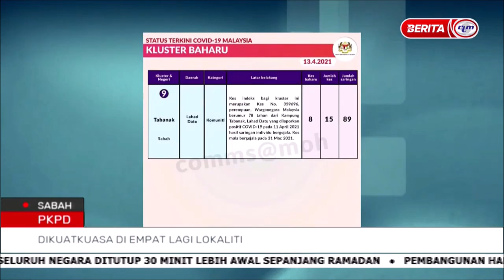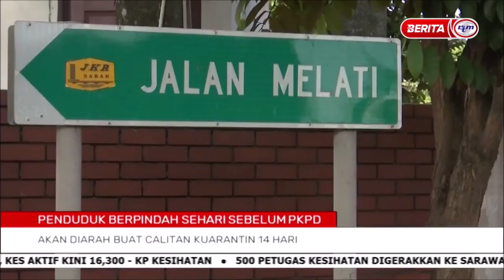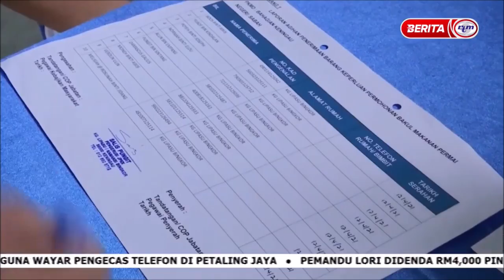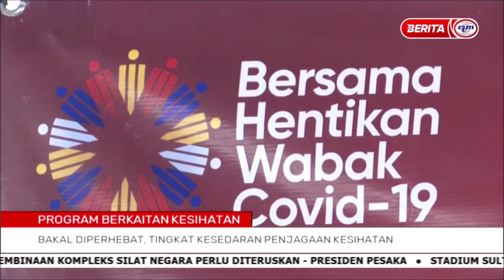14 APR 2021 – BERITA PAGI SABAH